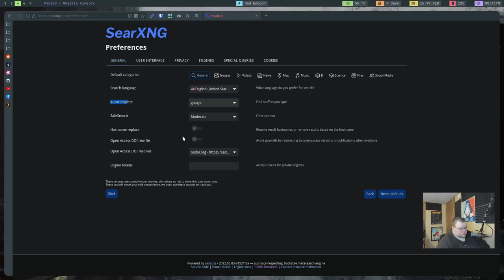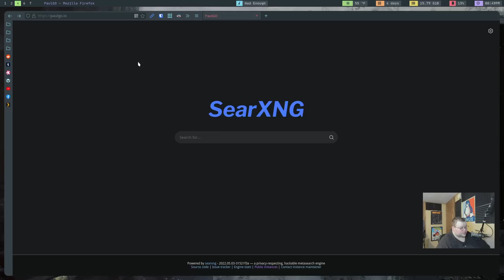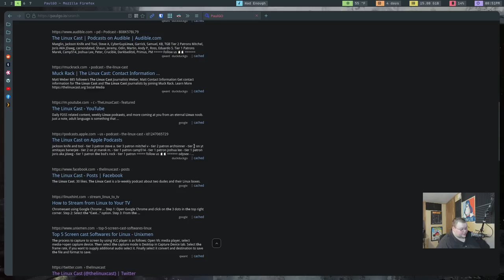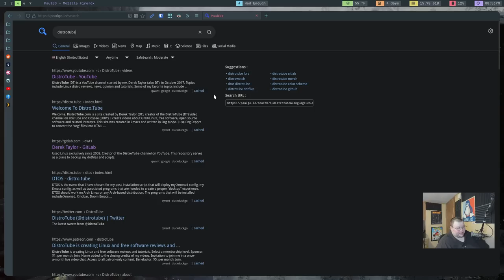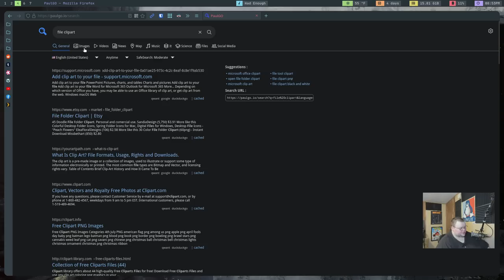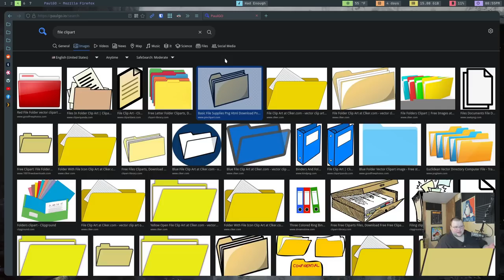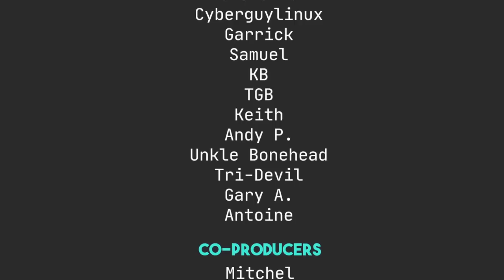Replacing Google Search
Today I talk about my switch away from Google search and to searx.

- Find an instance near you

Robert M.

Syd A.

Maeglin, Jackson Knife and Tool, Steve A, CyberGuyLinux, Garrick, Samuel, KB, TGB, Keith,  Andy P., Unkle Bonehead, Tri-Devil, Gary A., Antoine

Mitchel, Joris AKA JDawg, carbondated, Shaun, Jeremy, Odin, Martin, Ross, Eduardo S., archsinner, Elliott F.